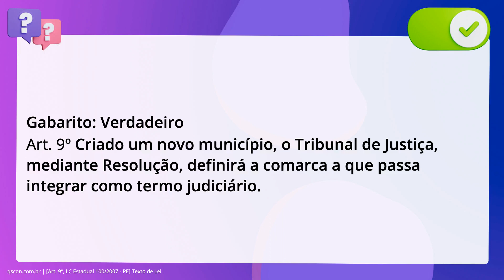QScon Direito: [Art. 9º, LC Estadual 100/2007 - PE] Texto de Lei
Art. 9º, LC Estadual 100/2007 | PE | Texto de Lei

De acordo com o Código de Organização Judiciária de Pernambuco, é correto. afirmar que criado um novo município, o Tribunal de Justiça, mediante Resolução,. definirá a comarca a que passa integrar como termo judiciário.

Gabarito: Verdadeiro